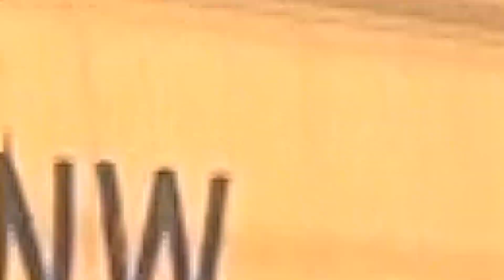Norfolk Southern Sick Horn at College Station, TX- 2014.11.09